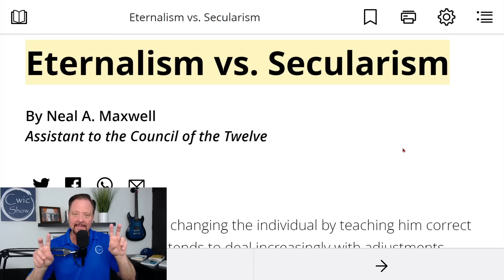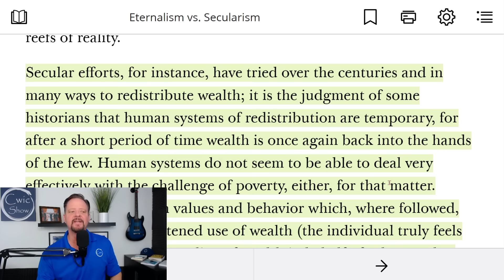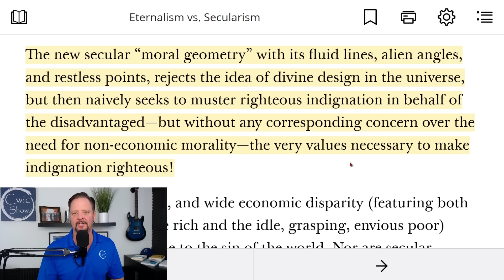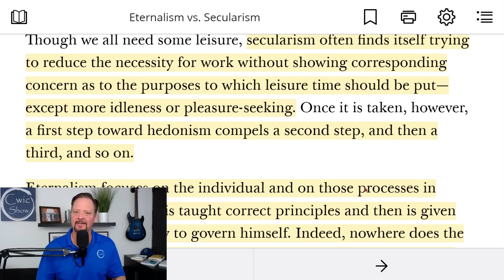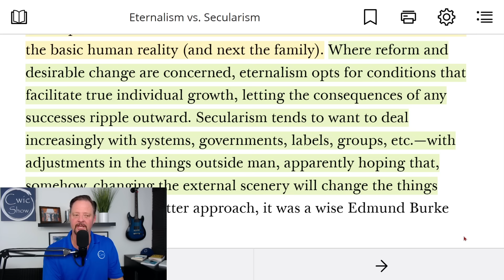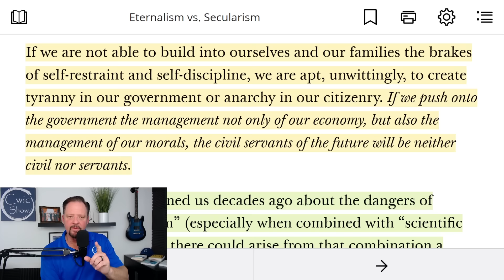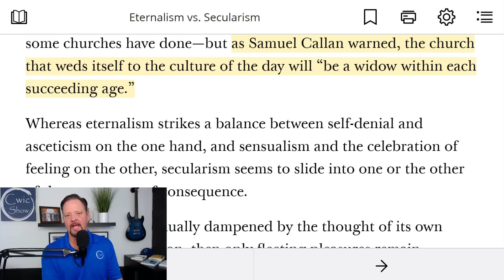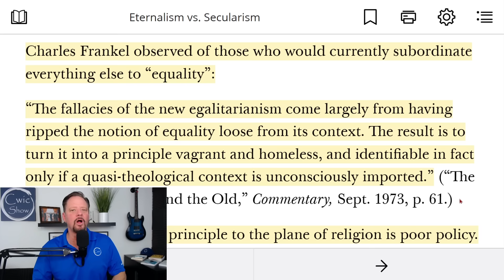Neal A. Maxwell on Social Justice, Equality, and Secularism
This is fabulous! Neal A. Maxwell Compares the Gospel (Eternalism) to Social Justice (Secularism)

In 1974 Neal A. Maxwell wrote a very applicable and telling article in regards to egalitarianism, equality, and secularism. It should be an anchor and reference for everyone trying to navigate the waters of Critical Race Theory, Critical Social Justice, and our changing institutions as well as parsing out a woke ideology from President Nelson's charge to "root out racism".

It is telling that the primary egalitarian and "equality" ideology of the day was Communism/Socialism globally, yet he could have written this article today as it applies directly to the Social Justice movement. Why? Because they are rooted in the same Marxian tenets. They act the same and they will have the same results.

➡️ Cwic Show relates real-world, current events for faith-based commentary and conversations. We address The Church of Jesus Christ of Latter-Day Saints, politics, pop culture, the Book of Mormon, the Bible, and gospel principles in a faith-based manner. We support the Restored Church of Jesus Christ and fight the disinformation that is so pervasive online.